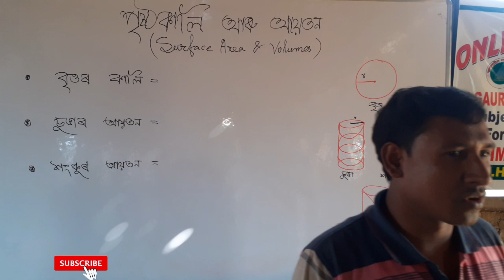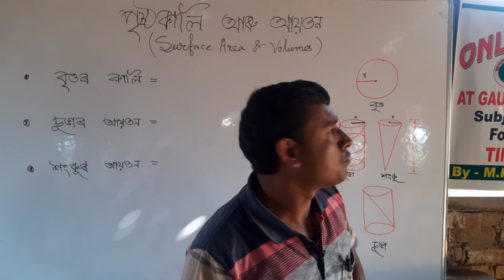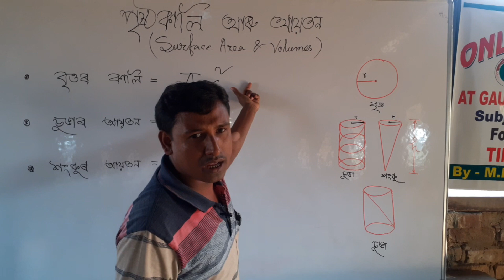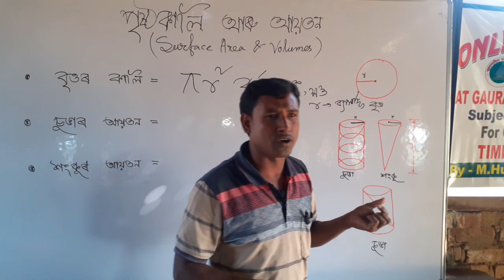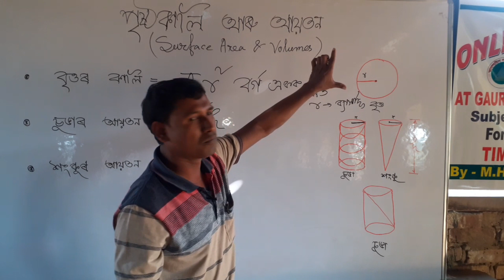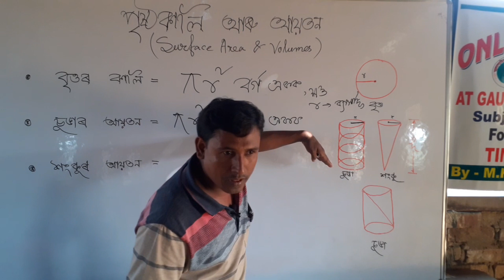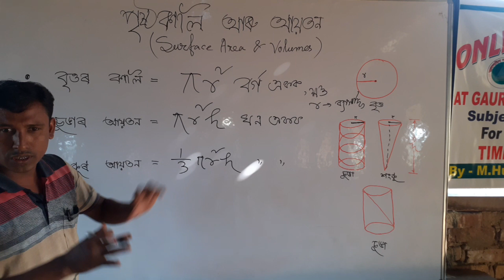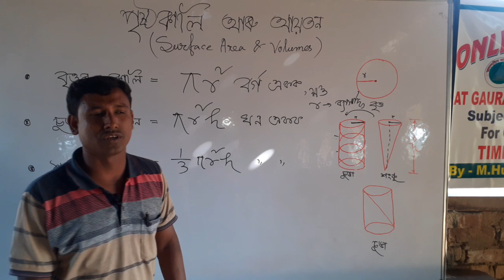LIVE Class At Gaurang Jyoti High School || Discuss about Surface area & Volumes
Hello Friends

   Today we will discuss all about Mathematics "Surface area and Volumes" Short Tricks video In Assamese.

For watching more videos plz keep with us